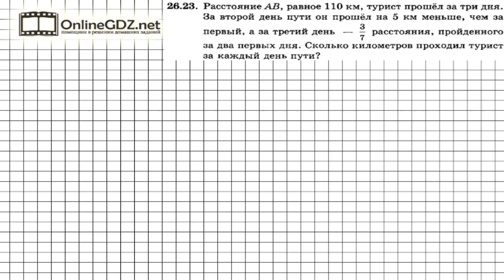Задание № 26.23 - Алгебра 7 класс (Мордкович)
Пусть в первый день турист прошел х км. Через него можем выразить равенство расстояния, пройденного за три дня (110 км) и его выражения, как суммы расстояний, пройденных в каждый день. Обращайтесь к нашему видео-решению, если хотите выполнить домашнее задание на отлично.